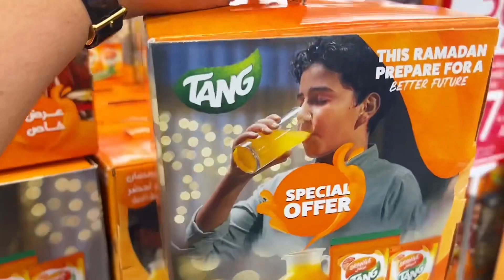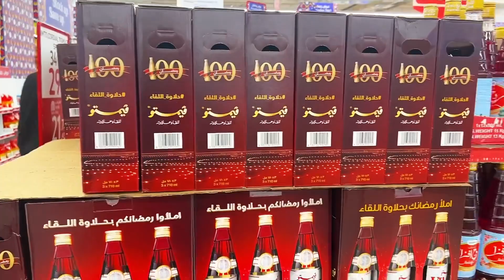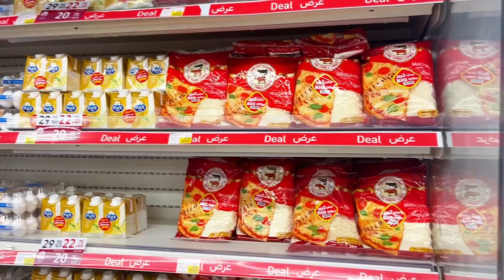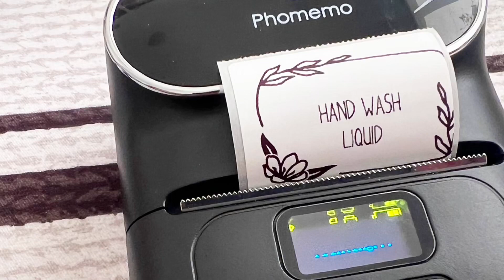🌙Last minute grocery shopping for Ramadan🌙/Adavance Ramadan wishes to All/റമദാൻ ആശംസകൾ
To buy or place orders for any of products or my abayas , pls leave a msg to my watspp 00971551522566(Febina zaneer)(UAE)

Our business insta page for pakisthani stitched salwar kameez

Thanks
Febina zaneer❤️